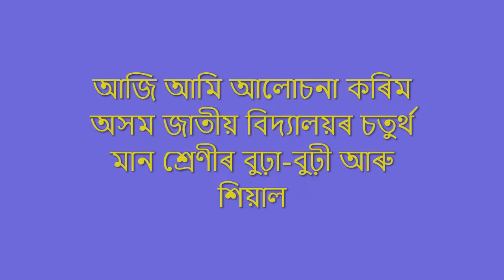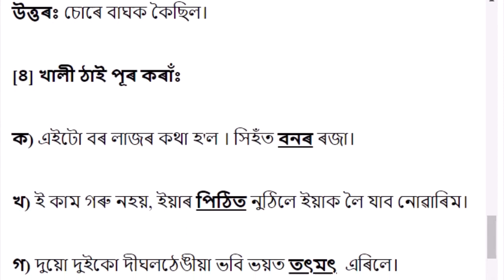দীঘলঠেঙীয়া | Chapter 4 | Class 4 Burha Burhi Aru Siyala Chapter 4 Question and Answer | A.J.B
Class 4 Burha Burhi Aru Siyala Solution
Subject: Class 4 Burha Burhi Aru Siyala
Video Editor: Madhushmita Hazarika
Author: Apurba Kakati
Thumbnail Design: Sourab Bora